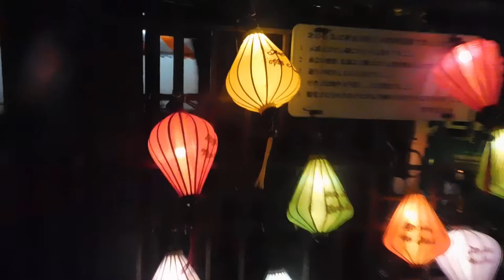DSCN0126ベトナムフェスタ20161029会場の様子